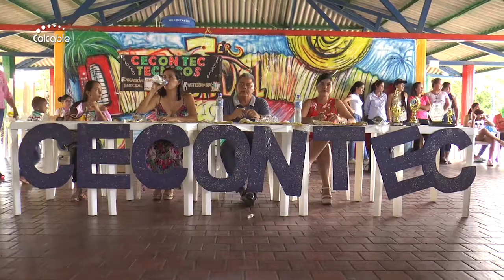El instituto Cecontec Celebra día Lúdico con la participacion de sus estudiantes